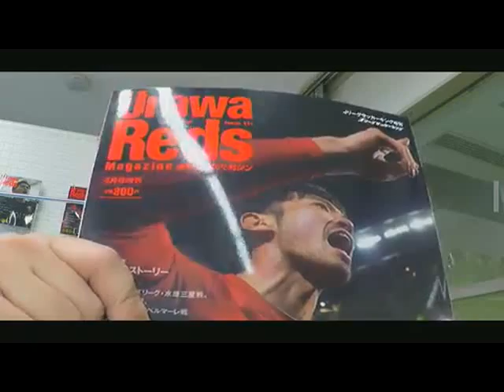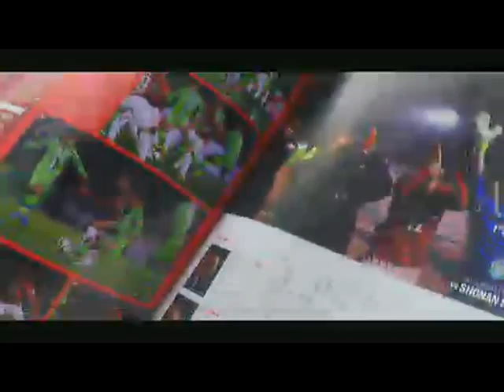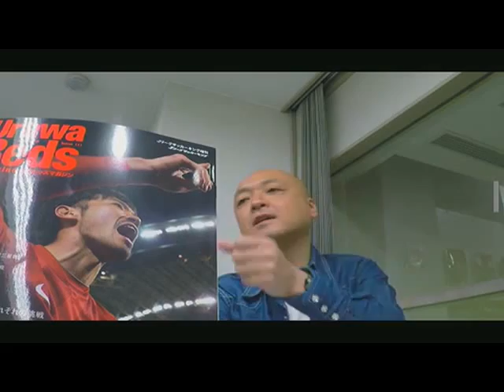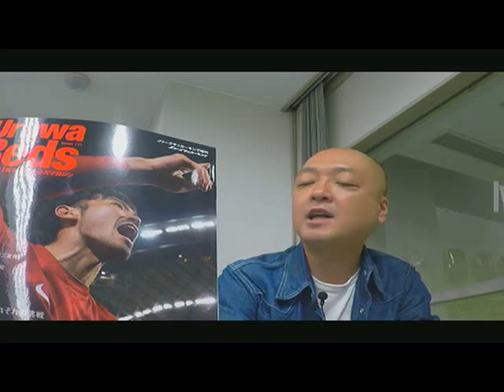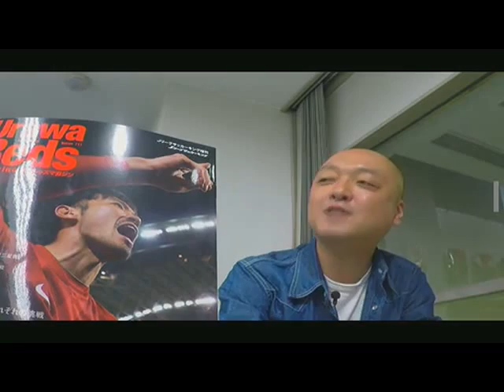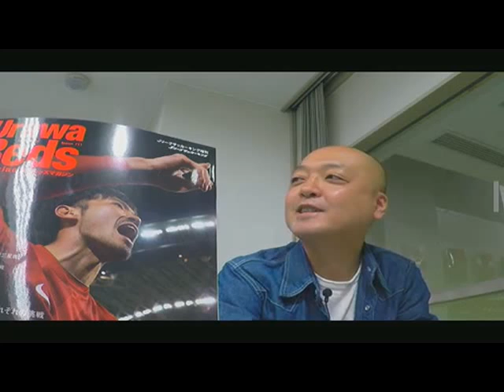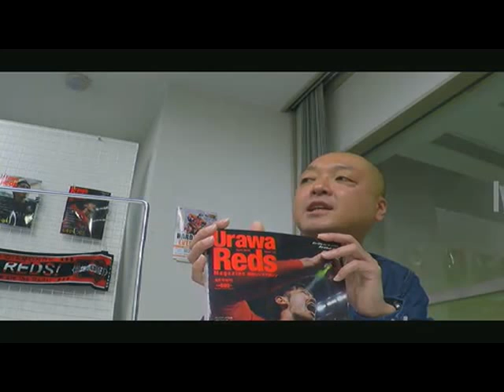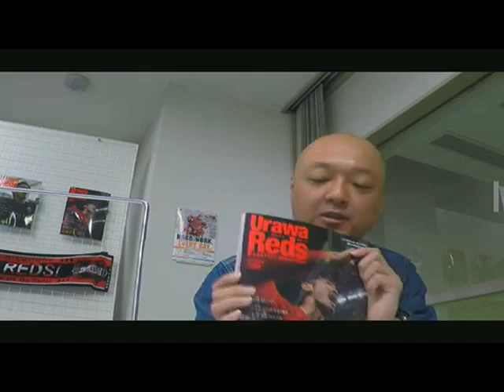【 SKHT アーカイブ】ペトロビッチ監督に異変が!?今シーズンの浦和レッズを占う【浦和レッズの優勝予想・視聴者アンケートの結果は？】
「サッカーキング　ハーフ・タイムとは、
ニコニコ生放送の公式チャンネルで平日のお昼の12時から毎日1時間放送しているサッカーニュース番組です。
平均視聴者数なんと1万人！！！
この日の番組では、浦和レッズマガジンの島崎英純編集長が登場。
2015年ピッチ内外で多くの話題を振りまいてくれそうな、浦和レッズの今シーズンを占いました。
悲願のJリーグ王座奪回は可能なのか？
誰よりも浦和レッズを知る島崎編集長に熱く語ってもらいましたよ！